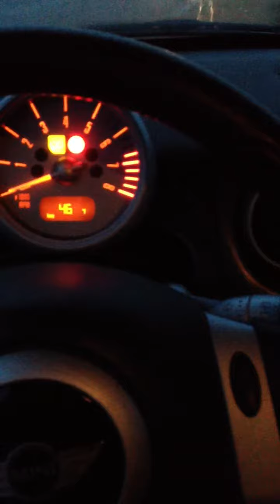Mini Cooper R53 Seafoam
This is my first mini seafoam carbon burn off holy cow wow. So if your wondering how to do this.

1. Pull your PCV vacuum line and gently pour seafoam down it while the engine is running. If poured too quickly possibility of a stall so pour slow. After you pour as much as you wish this is my 2nd half of the bottle I should have done the whole bottle.
2. Shut off engine and wait approximately 20mins or more
3. Start car and let it warm then give it some go go juice and watch the smoke. This is a short video but you see the difference in amounts of smoke.

Good luck!!